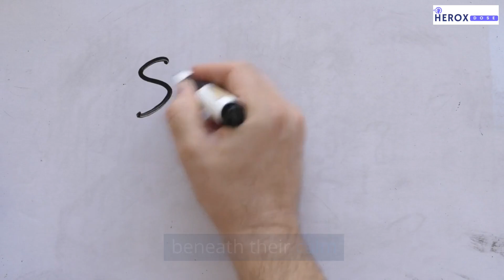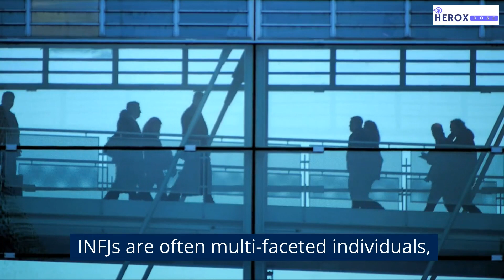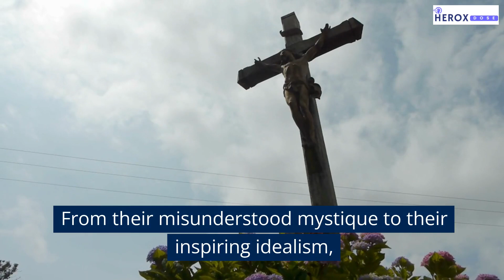INFJ: 7 Reasons Why People Keep Testing INFJs.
In this video, we're going to explore the reasons why people keep testing INFJs. We'll discuss how INFJs are unique and why they're so difficult to understand. We'll also cover some of the possible INFJ behaviors that can cause problems.

So if you're an INFJ and you're feeling like people keep testing you, then this video is for you! We'll discuss the reasons behind this behavior and how you can deal with it in the best way possible.

7 Reasons Why People Keep Testing INFJs.